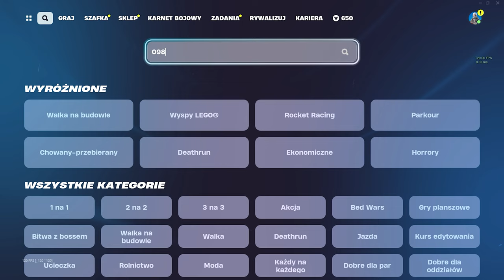JAK SZYBKO WBIĆ KARNET W NOWYM SEZONIE *1,000,000 XP*